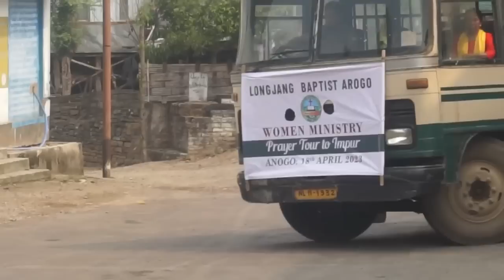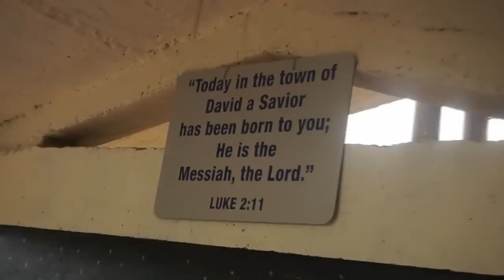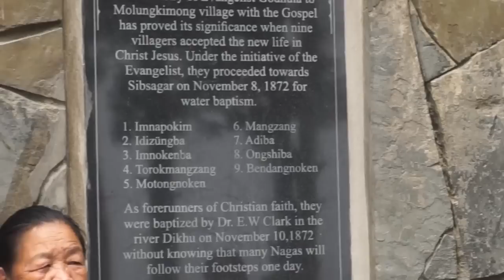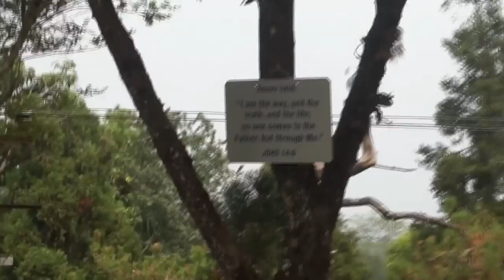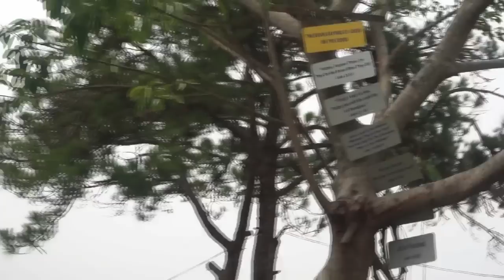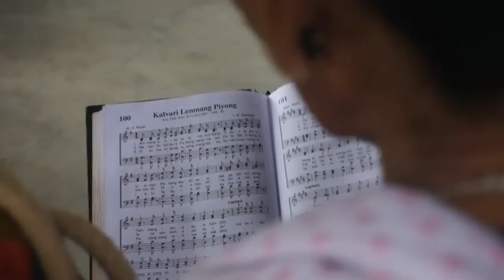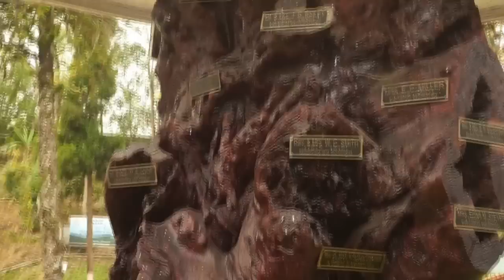Prayer Tour to Impur || Jerusalem of Nagaland || Longjang B.Church Women Ministry || Part-1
Prayer Tour to Impur "The Jerusalem of Nagaland" for 60 years in above, senior Citizen women members of Longjang Baptist Church was a grant success tour where more than 35 senior citizen women participated many of them experience Gods' blessings. This tour was initiated by Women Ministry, Longjang Baptist Church Under the leadership of Assoc. P. Women Mrs Alemla Lcr. and women ministry leaders.
Everyone had a blessed time.